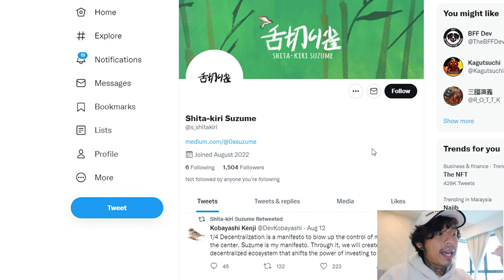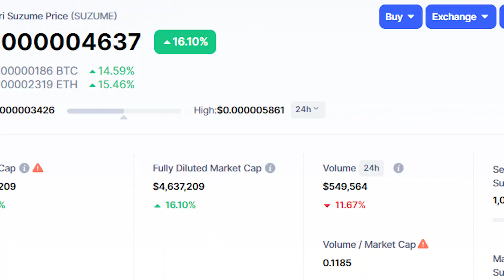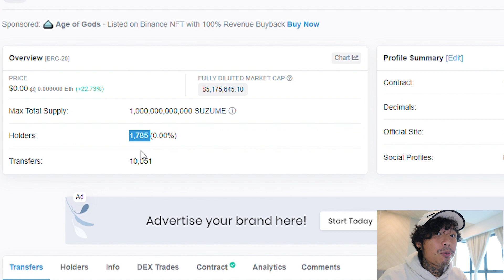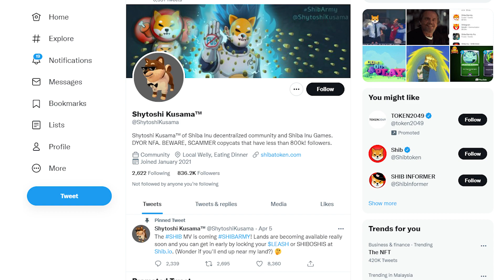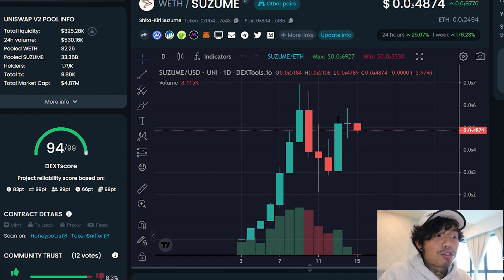The NEXT DOGE and SHIBA INU - Shitakiri Suzume MASSIVE Potential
In this video, I will be reviewing Shitakiri Suzume